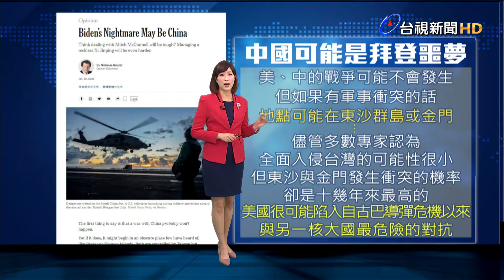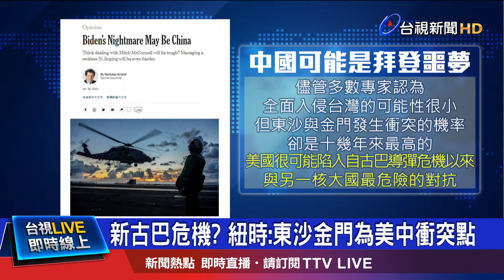"中國恐是拜登噩夢" 紐時作家評侵台機率小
中國軍機最近的動作頻繁，對拜登政府壓力測試，除了進入台灣西南空域之外，美國羅斯福號航母戰鬥群，則經由巴士海峽進入南海，美、中角力下，紐約時報專欄作家紀思道撰文指出，美國和中國不會發生戰爭，但可能會選在東沙群島，或金門爆發衝突，將會是新版的「古巴危機」，前空軍副司令張延廷認為，東沙位置重要，又是戰略上的延伸，如果爆發軍事衝突，東沙群島可能性比較高，